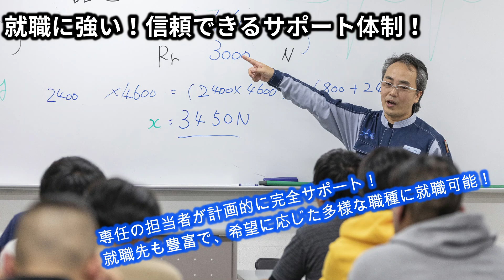自動車整備のスペシャリストに！【横浜テクノオート専門学校】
横浜テクノオート専門学校は、クルマ・バイク整備と鈑金塗装が学べる専門学校です。

自動車整備業界の第一線で活躍し、豊富な経験をもつ講師陣が《仕事の現場で役に立つ技術》《プロのノウハウ》の一つ一つを“現場の先輩が後輩に伝授する”スタイルで実践教育を実施しています。

自動車業界の他分野にわたるニーズにひとりで対応できるトータルカーエンジニア＝「総合整備士」の育成を目指すコースも設定しており、確かな技術と豊富な知識を身につけることもできます。

また、50年を超える実績がつなぐ企業との信頼のネットワークと、サポート体制を整えていますので、就職にも強いのが特徴です！

横浜テクノオート専門学校で自動車整備のスペシャリストをめざしませんか？
ぜひ資料請求してみてくださいね！